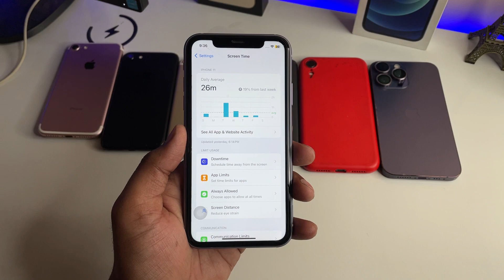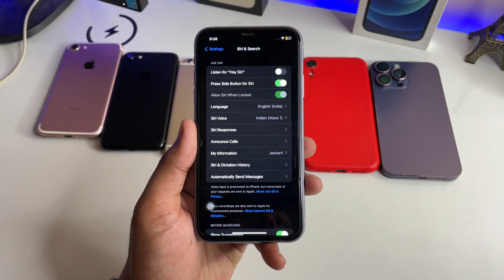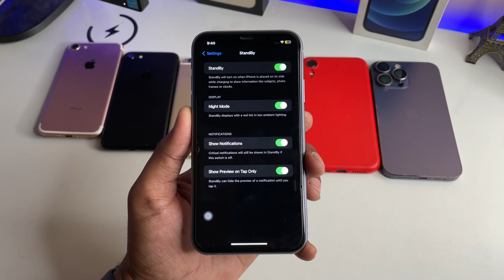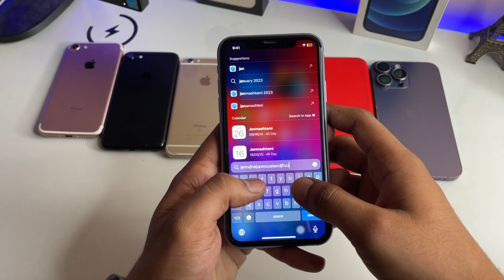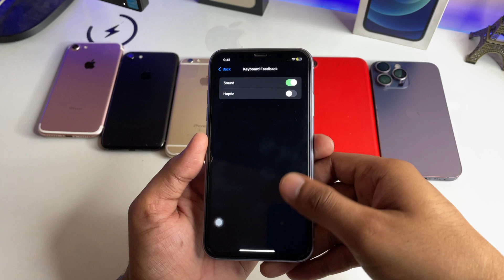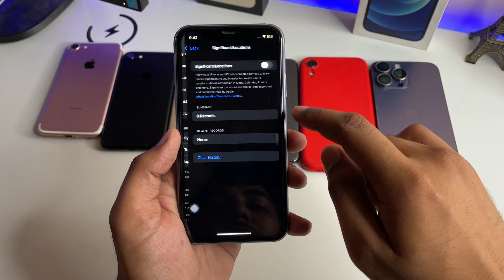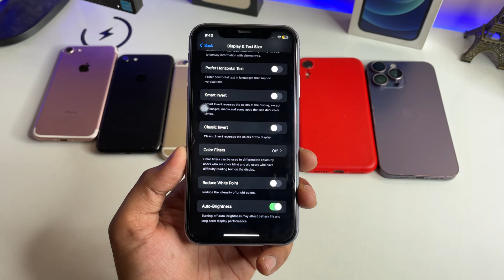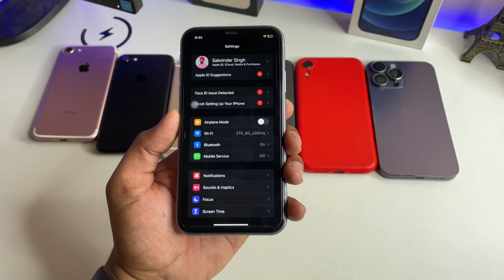11+ Tricks to Fix iOS 17 Battery Drain issue 🥵 | iPhone 11 Battery Darin issue in iOS 17 - Fixed